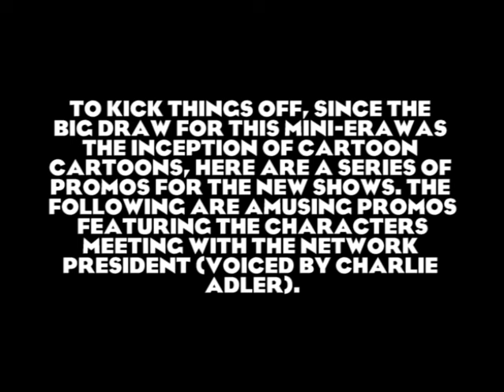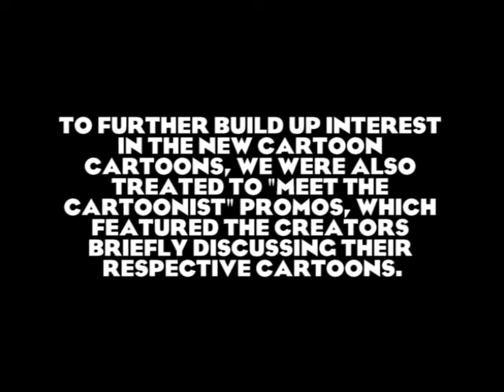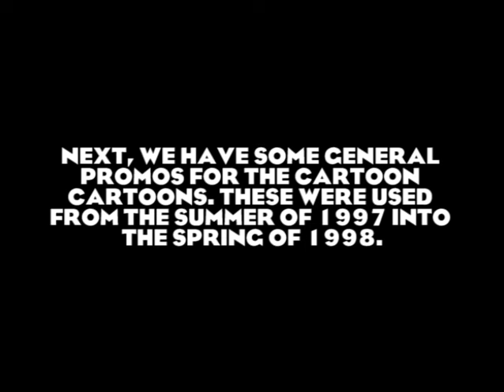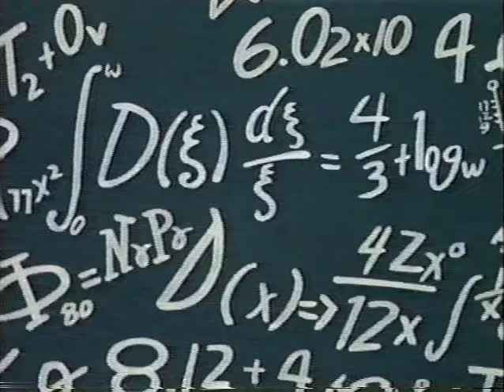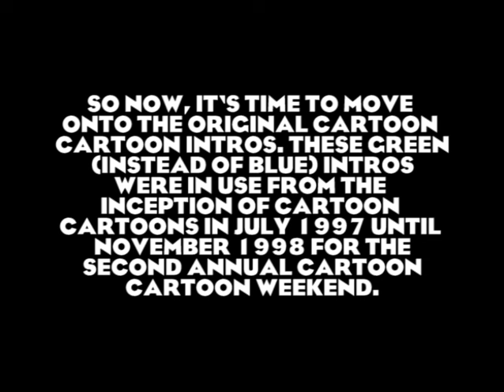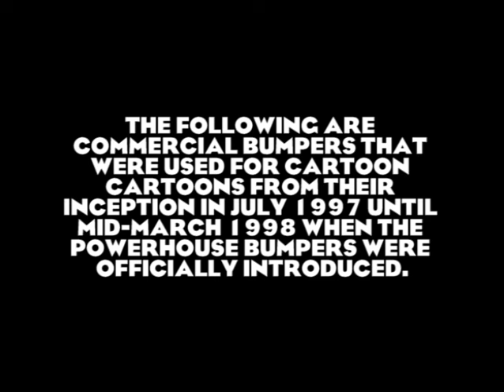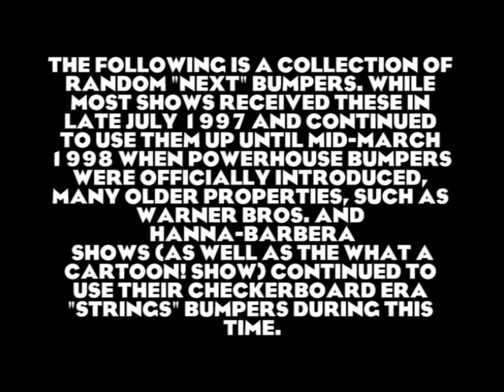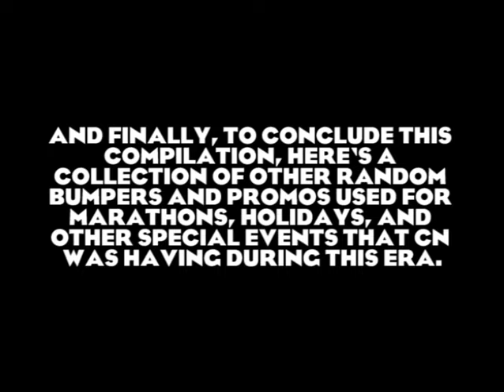Cartoon Network's Forgotten Mini Era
Most sources cite that July 1997 marked the end of Cartoon Network's original Checkerboard Era, and the beginning of the well-known and loved Powerhouse Era. But that's not entirely accurate.

In actuality, July 1997 brought a brief mini-era of Cartoon Network history that lasted into the spring of 1998, and is all but forgotten - probably because unlike either Checkerboard or Powerhouse, this mini-era was not only rather generic and lacked any kind of personality or distinction, but it was also a transitional period as well - old Checkerboard Era bumpers, promos, and IDs were still being phased out up until March 1998, while Powerhouse Era was slowly being introduced beginning in December 1997.

Perhaps this transitional mini-era could be known as the Starburst Era, as a majority of the new promos for this era were for the then-new Cartoon Cartoons (Johnny Bravo, Cow and Chicken, and a new season of Dexter's Laboratory), and featured the Cartoon Network logo plastered over a colorful starburst. These promos also often featured an electric guitar riff that ended with a 12-note stinger accompanying the aforementioned starburst logo closing. A majority of these promos were animated by Todd Wahnish, who animated all of the Powerhouse Era bumpers and IDs.

Because this marked the beginning of Cartoon Cartoons, the new shows were promoted heavily during this time, with most of the promos lasting well into the spring of 1998. Originally, the Cartoon Cartoons would open with a green version of the intro, featuring a different variety of cartoony voice-overs announcing "CARTOON CARTOON!" These continued to be used to open Cartoon Cartoons up until November 1998, when the custom, show-specific, blue intros were introduced as part of the 1998 Cartoon Cartoon Weekend. For the December 1997 Cartoon Cartoon Weekend, the green intros would feature random Cartoon Cartoon characters popping in and out of various different blocks in the Cartoon Network logo.

As noted above, this mini-era was transitional. While the Cartoon Cartoons had their own series of bumpers and network IDs, many older properties, such as Warner Bros. cartoons (Looney Tunes and Merrie Melodies) and Hanna-Barbera shows still used their Checkerboard Era bumpers and IDs up until March 1998, when they began adopting their own Powerhouse Era bumpers and IDs. A couple of weeks after the inception of Cartoon Cartoons, most Cartoon Network shows retired their Checkerboard Era Strings "Next" bumpers in favor of "Next" bumpers that opened a series of brightly colored and funky-designed curtains - these also continued to see use until March 1998 when Powerhouse Era bumpers were being introduced (some minor exceptions, such as The What A Cartoon! Show still retained their Strings "Next" bumpers during this time).

Perhaps the earliest-known example of Powerhouse being incorporated into Cartoon Network was the Great Crate Contest that lasted from October into early November 1997 - the promos and commercials for this contest featured the familiar arrangement of Raymond Scott's "Powerhouse" song that was associated with many of the Powerhouse Era bumpers, promos, and IDs. Late December 1997 saw the introduction of the Cartoon Crisis Center spots, which could arguably be considered part of the Powerhouse Era, as these spots continued to see use throughout the era. Beginning in mid-March 1998, Todd Wahnish's Powerhouse  promos, bumpers, and IDs were gradually being introduced, while any remaining Checkerboard Era spots were finally being put to rest. By April 1998, Powerhouse Era had officially taken over, and any traces of Checkerboard Era were completely gone.